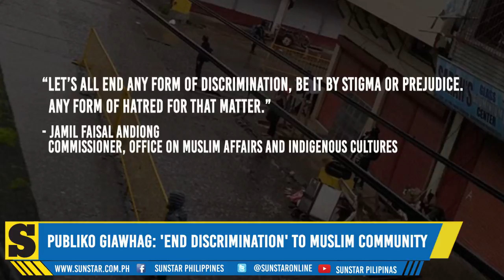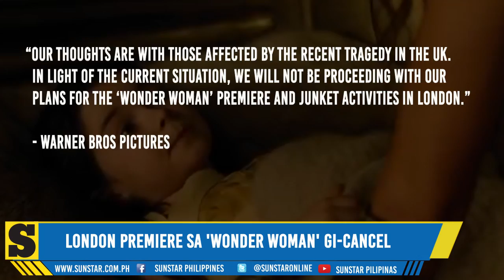SunStar Lite On May 25, 2017 6 p.m. update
Maayong adlaw mga higala. Here are the latest stories sa SunStarLiteOn karong adlawa, May 25, 2017.

Mga estorya karong adlawa:
1. Publiko giawhag: 'End discrimination' to Muslim community
2. Facebook mi-introduce og online fundraising tool
3. 104-year-old lola mihatag og secret sa taas nga kinabuhi

Showbiz:
1. Pia Wurtzbach, Liza Soberano nagkita sa MMK set
2. London premiere sa 'Wonder Woman' gi-cancel